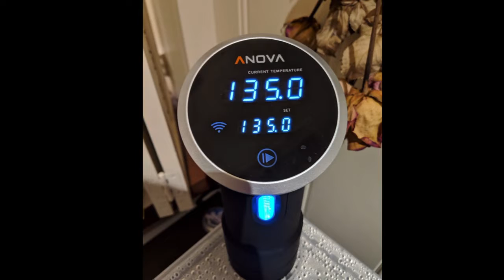Sous Vide Short Ribs with Tater Tot Waffles, Mushroom Gravy, and Broccoli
I made this. I cooked the short ribs for 72 hours in a sous vide cooker at 135 degrees. They were awesome.

Suck it, Jasper!